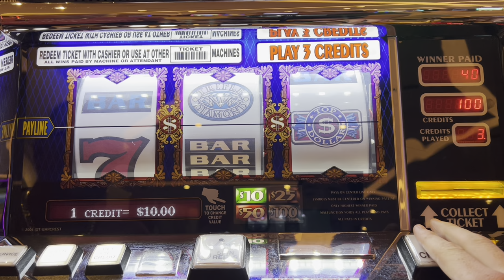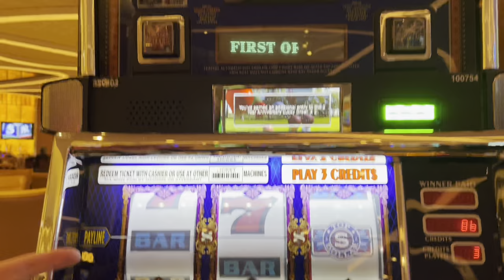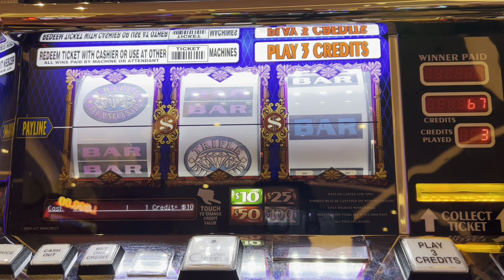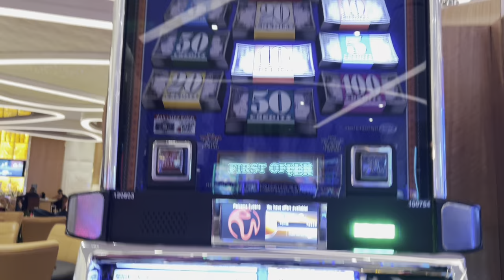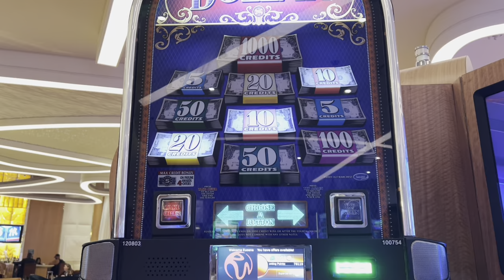What's The Best Top Dollar Strategy??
Do you take the offer the machine recommends or do you chase a huge offer?